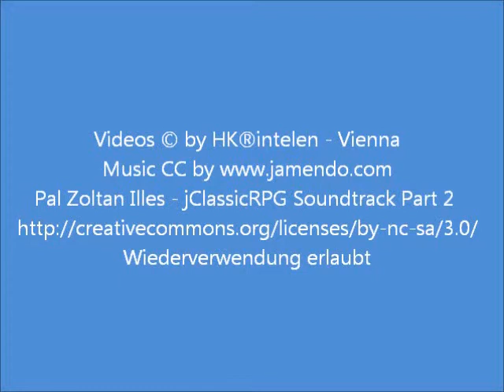Panorama Wien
Panoramablick von Wien aus dem AKH